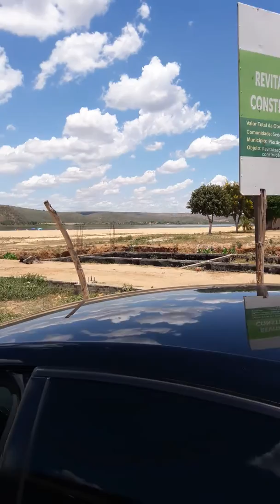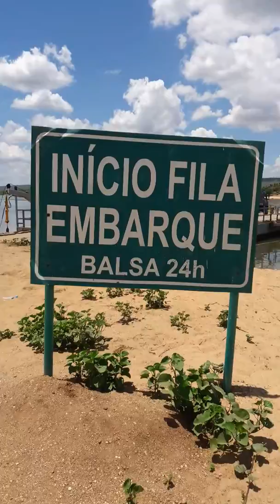Rio São Francisco na Utei pao de açucar - AL 06 - 03 - 2018